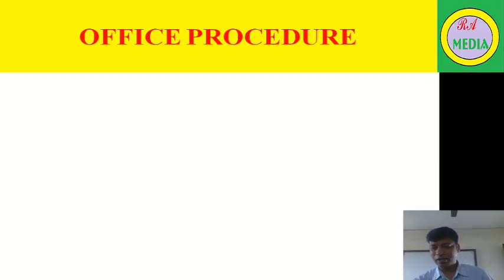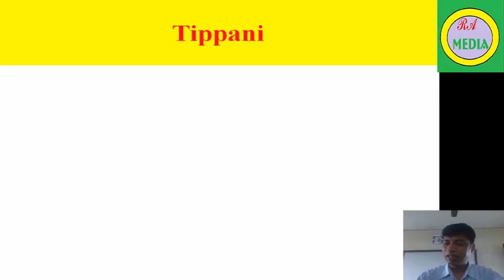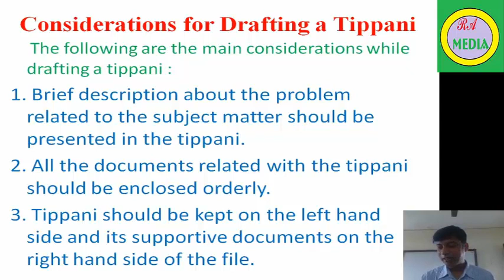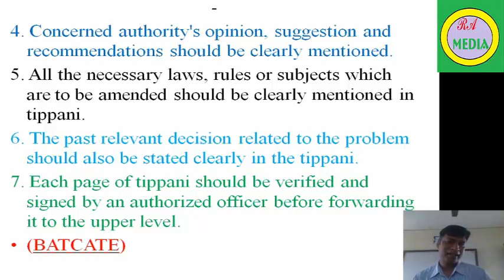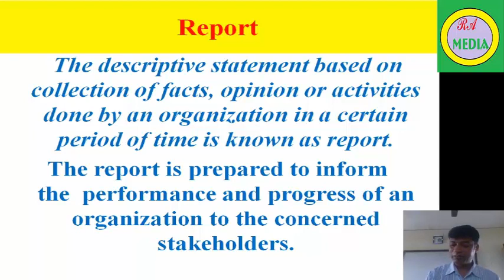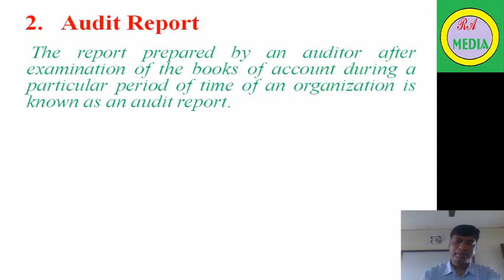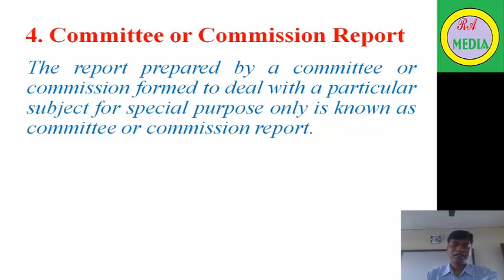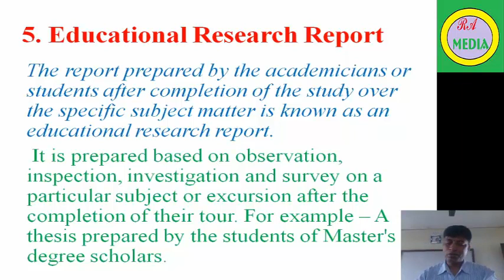Office Procedure Class 10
Office Procedures . Office Procedures course. Office Procedures and Practices. Office Procedure Manually. Office Procedure meaning.